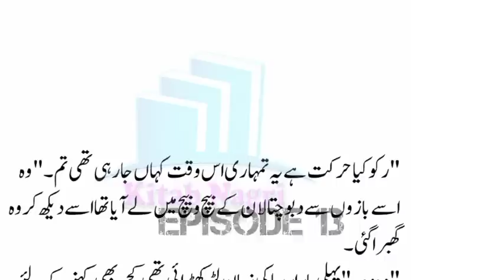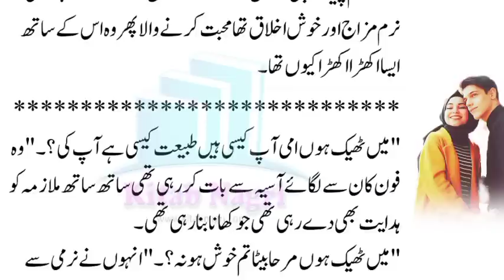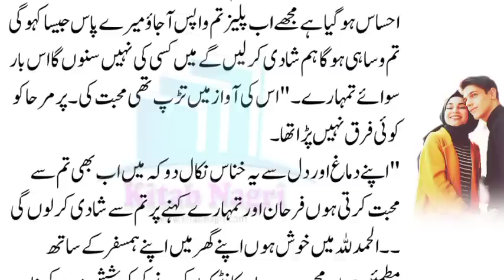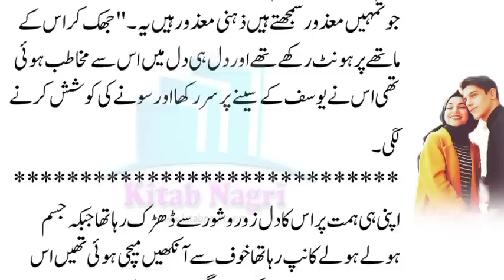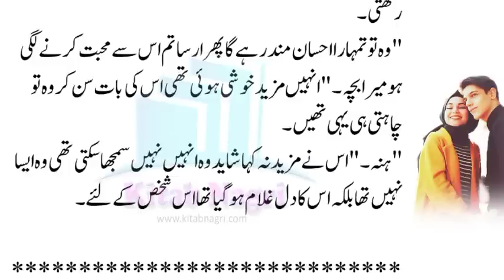Yuosuf Wali & Marha conversation about business | Dua Sa Lage Tu | Episode today 13 - Kitab Nagri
@Kitab Nagri